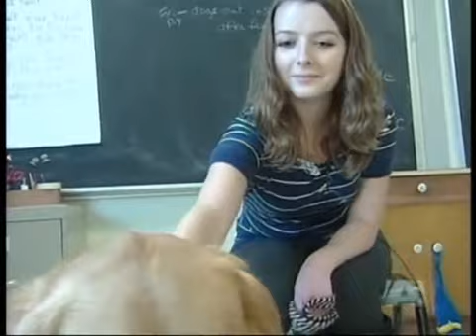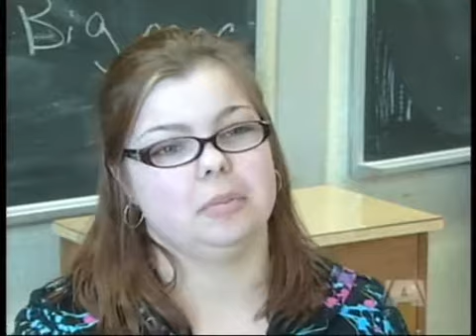Friday January 7, 2011 A News at 6 Webcast_cope_pup_hsa.flv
C.O.P.E.'s newest litter of puppies and High School Assistance Dogs Program were featured on A News at 6 on Jaunary 7, 2011.